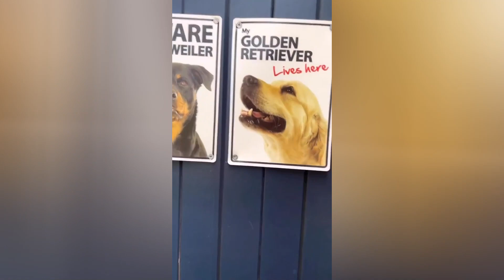Funny and Cute Golden Retriever Videos That Will Change Your Mood For Good - Golden Retriever Puppy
▶Note: All of these videos are licensed or used with permission from the original video owner. For any copyright inquiries